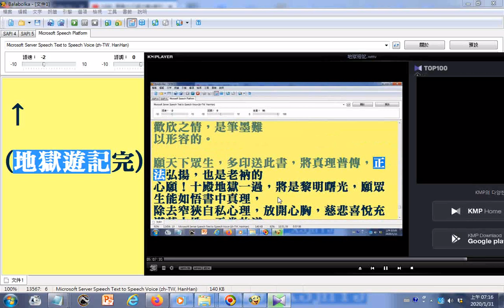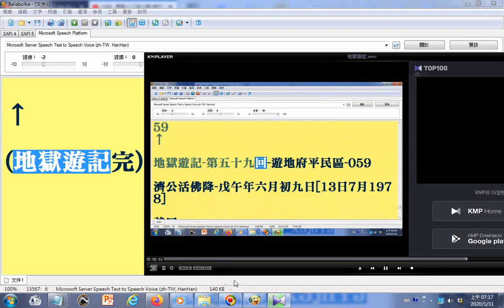不只六道輪迴而是萬道輪迴 地獄遊記第十殿